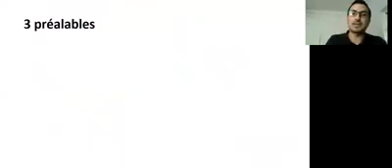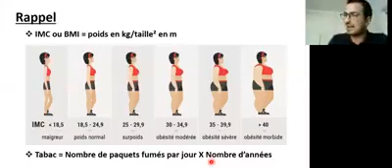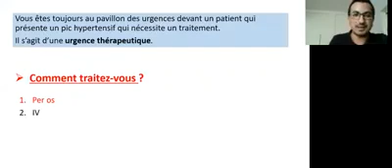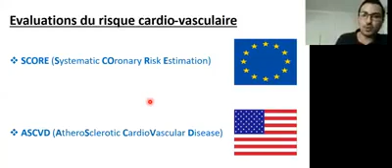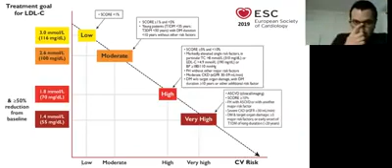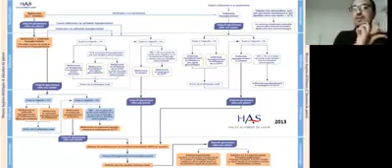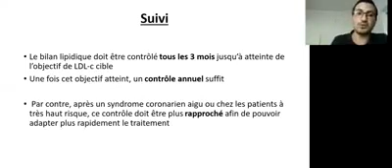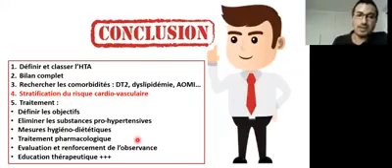CAT devant HTA Diabète Dyslipidémie Dr Salim Larbani